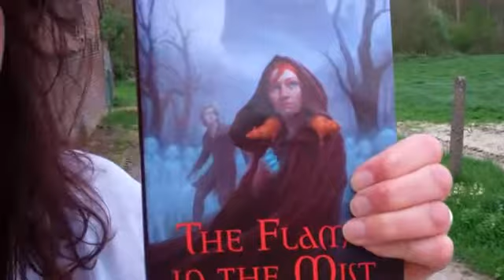Kit Grindstaff: Hudson Children's Book Festival promo 2014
Like fantasy? One reason to visit the festival on May 3rd!